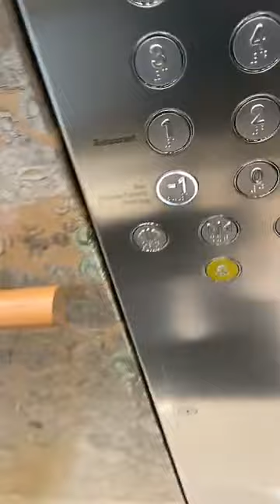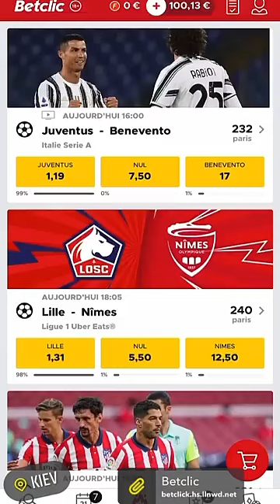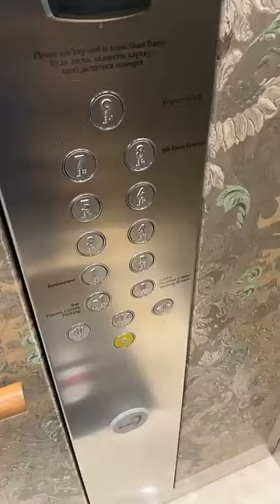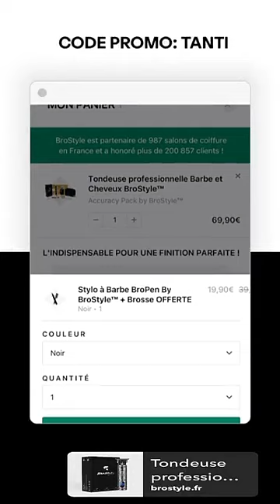JULIEN TANTI - 21 Mars 2021